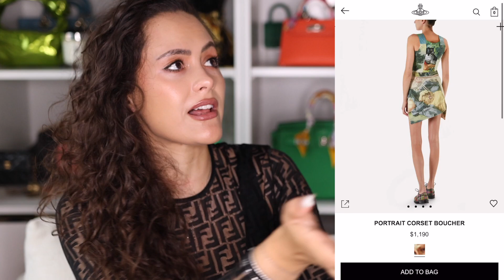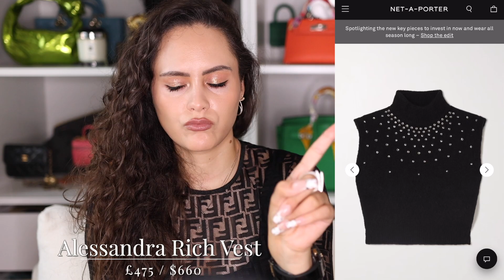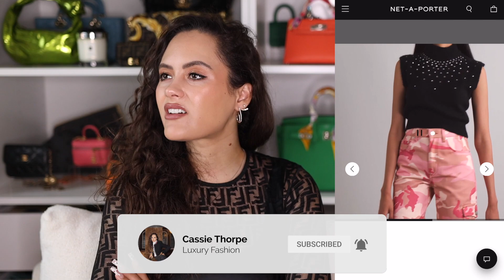Luxury Items I'm OBSESSED WITH Right Now! *DO I NEED THEM?!*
They've been haunting my dreams... these are the luxury items I'm obsessed with at the moment. This list makes no sense, its a mix of brands and designers and a mix of items but these have been praying on my mind...should they graduate onto the wish list? Either way I wanted to share...ENJOY!

Brand exclusions:
Acne Studios, Alaia, Alexander McQueen, Alexander Wang, alexanderwang.t, Applied Art Forms
Asus, Aya Neo, Balenciaga, Beats by Dr. Dre, Birkenstock, Bottega Veneta, Brunello Cucinelli,

4. Bottega Bag - (BV) (Bergdorf) (FWRD) (Saks) (Selfridges) (LVR)
6. Alessandra Rich Dress - (MyTheresa) (Farfetch)
7. Jimmy Choo Boots - (Farfetch) (Neiman)
9. Meryll Rogge top - (beige)